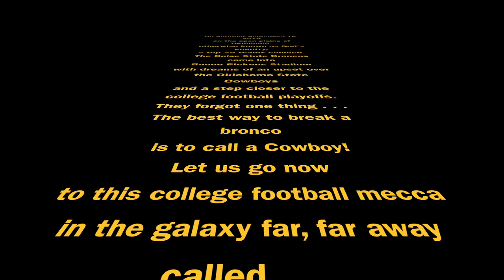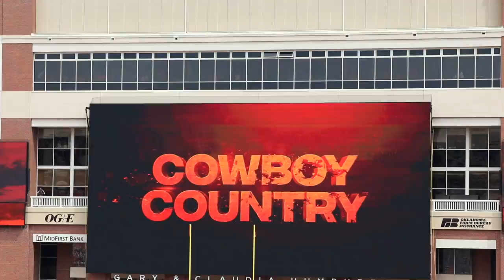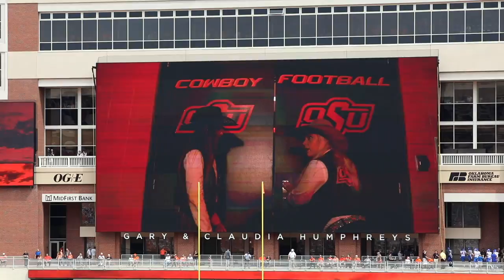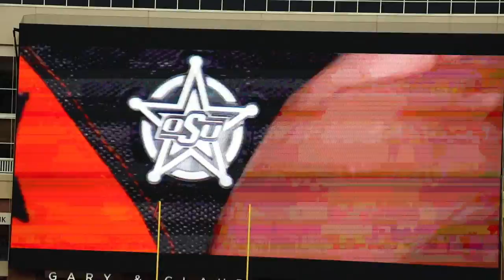My Movie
Boise State vs Oklahoma State 2018